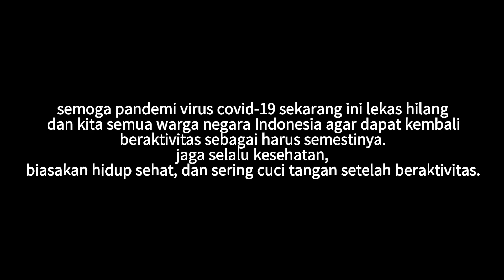KLB Inspeksi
Hai, kembali lagi di channel El gian, setelah sekian lama tidak upload video di tengah tengah pandemi virus covid-19 ini, di video kali ini momen dijalankannya KLB atau Kereta Luar Biasa Inspeksi Daerah Operasi 6 Yogyakarta.

KLB Inspeksi Daop 6 ini berjalan start dari Stasiun Yogyakarta dengan tujuan pertama Stasiun Jenar kemudian dilanjutkan ke Stasiun Solobalapan, dari Stasiun Solo balapan dilanjutkan ke Stasiun Goprak, dari Stasiun Goprak dilanjutkan ke Stasiun Kedung banteng, dan terakhir kembali ke Stasiun Yogyakarta dengan pemberhentian di setiap Stasiun yang di laluinya, dari ujung barat(Jenar), ujung utara(Goprak), ujung timur(Kedung banteng) namun tidak dengan ujung selatan (Wonogiri) Daop 6.

Di setiap pemberhentian di tiap Stasiun di barengi dengan membagikan paket (sembako/makanan) kepada kru Stasiun di setiap Stasiun pemberhentian lintasnya.

langsung saja nikmati videonya cekidot :D